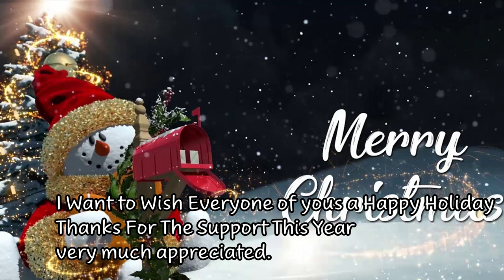WWE 2K23 WBITW PT.2 Semi-Finals EP#60 Tasha Steelz Vs Kiera Hogan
Semi-Finals
Match 1

Tasha Steelz Vs Kiera Hogan

Impact!
Aew